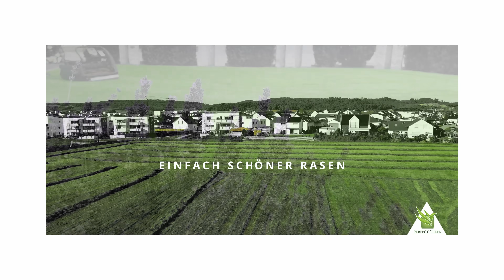🌱 Begrenzungskabel vom Mähroboter unterirdisch verlegen - So geht's schnell und einfach 🌱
Fast jeder von uns kennt das Problem mit den oberirdisch verlegten Begrenzungskabeln für Mähroboter – ständig geraten sie bei der Rasenpflege in die Quere, und dann beginnt die lästige Flickerei. Noch schlimmer wird es, wenn man die beschädigte Stelle nicht sofort findet und die Suche endlos wird. Die Lösung? Verlegt das Kabel einfach unterirdisch! In unserem Video zeigen wir euch eine einfache und preisgünstige Methode, wie ihr das Begrenzungskabel mithilfe eines Rasenkantenschneiders in die Erde bekommt. Damit fräst ihr im Handumdrehen eine saubere Vertiefung, in die das Kabel verlegt wird, und nach kurzer Zeit ist nichts mehr davon zu sehen. Der Bonus: Ihr habt direkt einen Rasenkantenschneider zur Hand, um eure Rasenflächen perfekt zu trimmen. Wie habt ihr eure Kabel verlegt? Habt ihr noch weitere Tipps? Schreibt es gerne in die Kommentare! Viel Spaß beim Nachmachen wünschen euch Felix und Alex von Perfect Green.